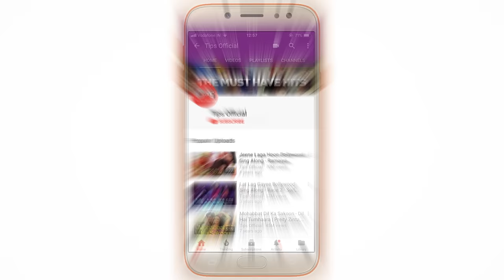Hum Toh Dil Chaahe Tumhara | Kumar Sanu | Hema Sardesai | Soldier | Bobby | Preity Zinta | 90s Hits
Hum Toh Dil Chaahe Tumhara | Soldier | Kumar Sanu | Hema Sardesai | Bobby | Preity Zinta | 90s Hits

Dance to the beats of the full video of BobbyDeol & PreityZinta in the song 'Hum Toh Dil Chaahe Tumhara' from the movie 'Soldier'.Sung by Hema Sardesai & Kumar Sanu. Composed by Anu Malik

Singer(s): Hema Sardesai, Kumar Sanu
Music Director: Anu Malik
Lyrics Writer: Sameer

Movie Cast & Crew:
Cast: Bobby Deol, Preity Zinta, Suresh Oberoi, Rakhee Gulzar, Farida Jalal, Johnny Lever, Dalip Tahil

Set 'Hum Toh Dil Chaahe Tumhara' as your Mobile Callertune (India Only)

Song Lyrics:
Hm, hum to dil chaahe tumhaara
Vaada hai vaada hamaara
Samjho nazar ka ishaara
Tum hamein dil to do, phir dekho hota hai kya

Sona sona, yeh na hona
Dil tera hamein na maangda

Hum to dil chaahe tumhaara
Yun na sharaarat karo
Chaahat se tum na darro

Jaao ji rehne bhi do
Ae, kuch humko kehne bhi do
Chhod do, chhed na, aise sataao na tum
Yun hamein ishq mein paagal banaao na tum

Lo ji hum chale chale, aise na pado gale
Jaane jaan suno suno, de do mohabbat zara
Haai sona sona, yeh na hona

Hey, hum to dil chaahe tumhaara
Deewaanapan chhod do
Yeh rishta tum jod do
Jaane do jaana hai ghar
Yun na churaao nazar

Ho, tum hamein chaahte kaise bharosa kare
Pyaar mein hum kabhi aise na dhoka kare
Peechhe kyoon pade ho tum, ziddi kyoon ade ho tum
Gussa hai bura sanam, lo aashiqui ka maza